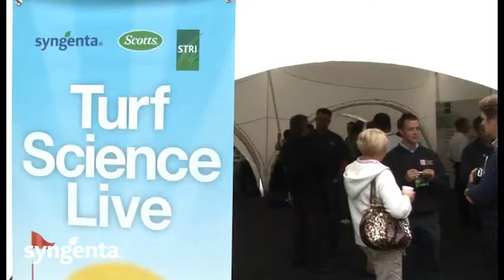Turf Science Live: An introduction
Put together by Syngenta, Scotts Professional and STRI, the Turf Science
Live interacticve event, held on 27th July 2010), provided a practical hands-on opportunity to interact with leading specialists in many aspects of turf management, to find out how the techniques can be used to benefit your turf playing surfaces.